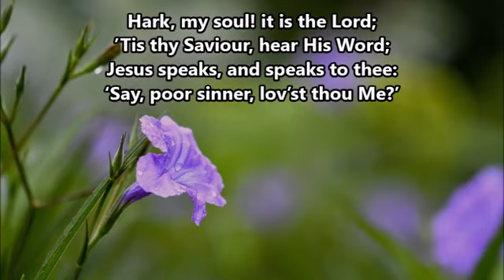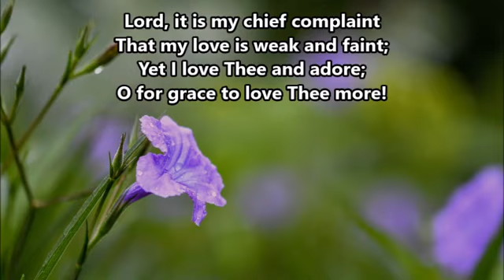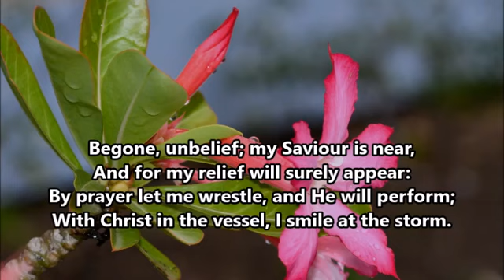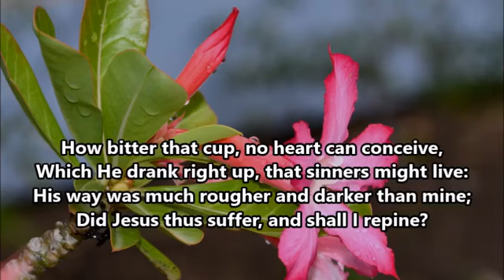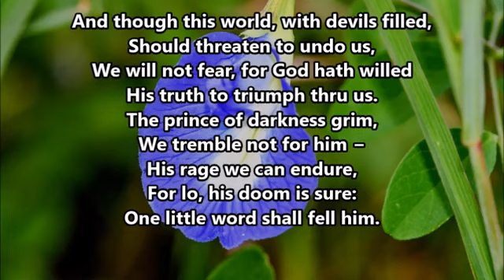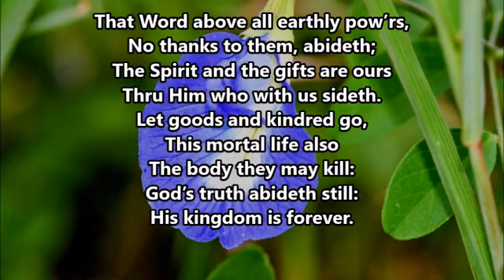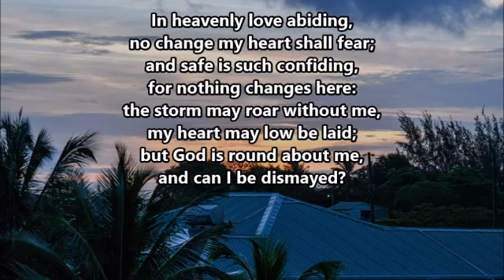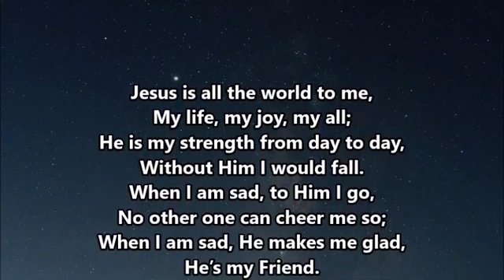Daily Devotions - August 3rd, 2021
we will not fear, for God has willed

Tonight we are led by Bro. Vernon Worrell